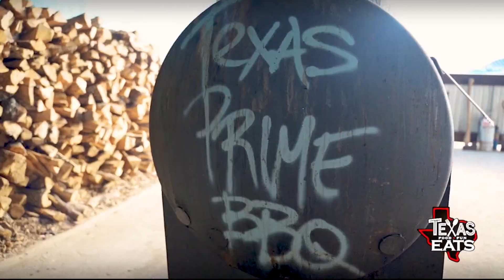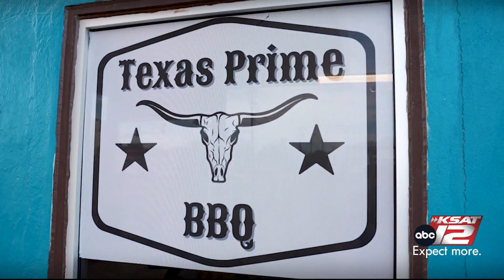Texas Prime BBQ is serving up a gigantic three-meat sandwich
David Elder heads to Pleasanton to try some authentic Texas BBQ, including smoked brisket, sausage, and pork ribs.